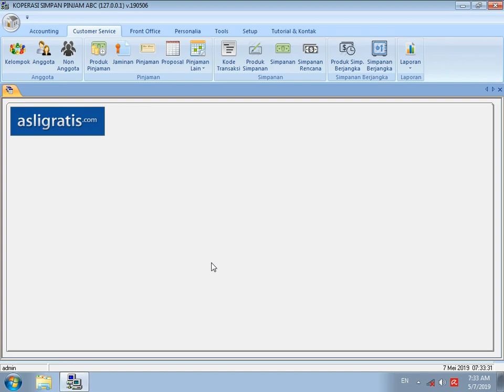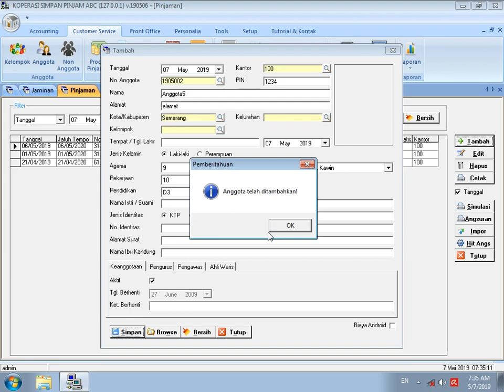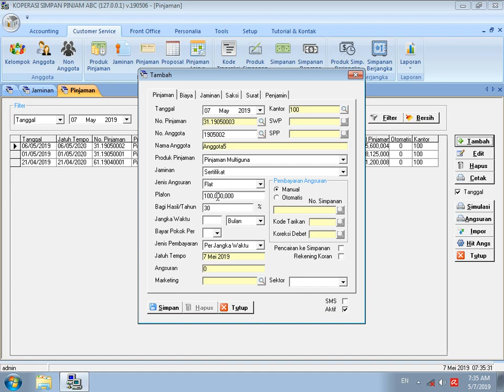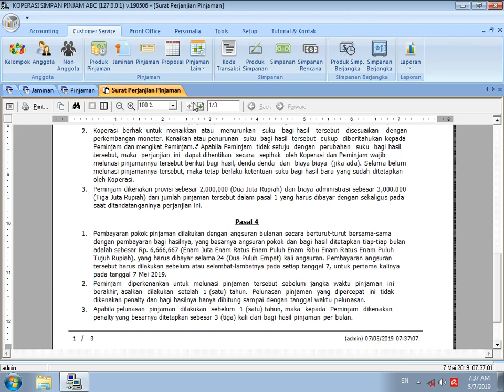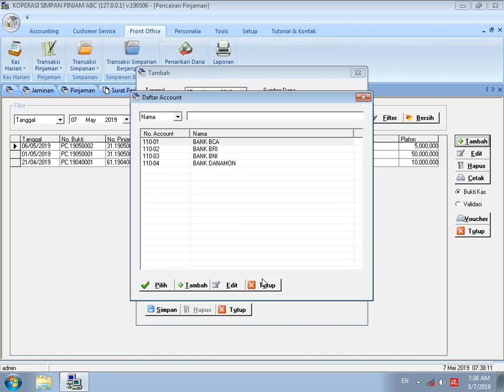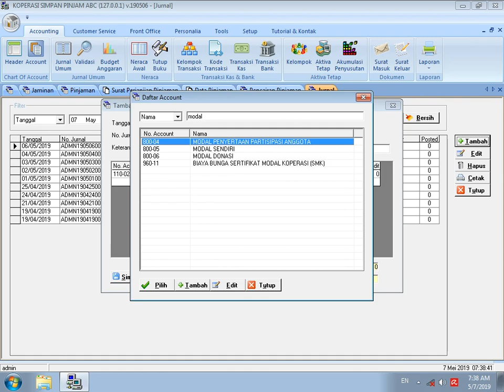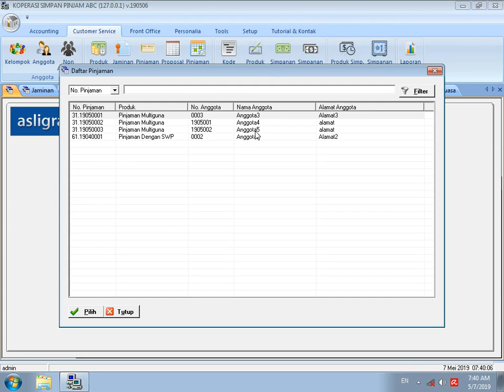Cara Input Data Pinjaman Dengan Jaminan Sertifikat Pada Software Koperasi 3in1 GRATIS